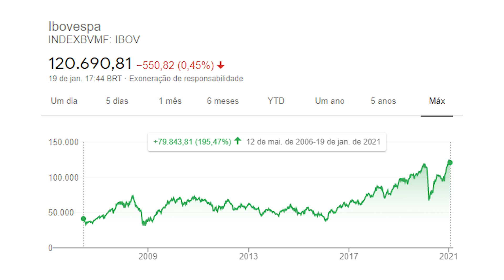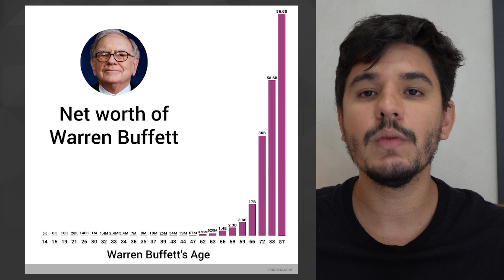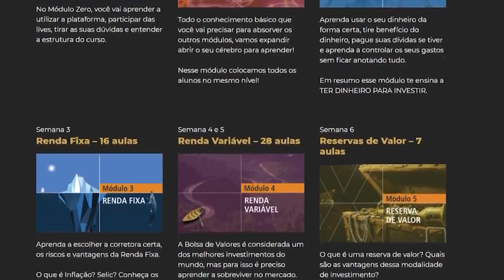4 CONSELHOS QUE EU DARIA PARA UM INVESTIDOR INICIANTE EM 2021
Muita gente está chegando agora no mundo dos investimentos, isso é muito bom, significa que nosso mercado está crescendo, e que cada vez, teremos mais brasileiros alcançando a independência financeira.

Eu decidi então separar aqui 4 conselhos que eu gostaria de ter recebido no meu início e que servem muito bem para 2021, se você realmente souber o VALOR desses conselhos, sua carteira pode mudar da água para o vinho.

Não existe consenso no mercado
Sempre que você pensar que uma ação está cara ou barata, lembre-se que para acontecer uma negociação na Bolsa de Valores, uma pessoa precisa querer comprar e outra vender.

Então, em cada negociação que acontece no broker, os dois lados pensam estar com a premissa certa.

Sempre que você ouvir aquelas frases de efeito: Todos os investidores bons concordam.

Saiba que na prática mesmo, na bucha, a verdade é que não, tem bons investidores sempre dos dois lados de uma negociação, ao vender, respeite quem está comprando, entenda que sua decisão pode estar errada e vice-versa.

Porque em grande parte dos casos, a chance é que o investidor pequeno, que tem POUCO dinheiro, de fato esteja errado.

Os tubarões, são tubarões por um bom motivo: Eles ganham.

Não abra tanto seu broker
Quando começamos no mercado, a tendência é ficar vigiando o que acontece com as nossas ações, se elas sobem ou descem, é comum um investidor que acabou de começar, se vangloriar dizendo que está ganhando R$ 1.000, ou 5.000 que seja, ele conta para todos os amigos.

O que acontece, é que quando o mercado cair, seus amigos que você ficou exibindo seus ganhos, vão te perguntar como está a sua carteira e aí você vai precisar dizer que perdeu, ou ficar inventando histórias de pescador que vendeu um segundo antes.

A verdade, é que você NEM ganhou quando subiu e nem PERDEU, investidores de longo prazo, não devem se preocupar com a cotação diária.

A cotação só importa na sua data de COMPRA, fora desse dia, você não tem nada que ficar abrindo broker, isso só cria ansiedade e vai te fazer vender na baixa.

Agora você vai dizer que não, mas na prática a teoria é outra.

O resultado VEM no longo prazo, aos 21 anos, Warren tinha 20 mil dólares, aos 30 já tinha 1 milhão de dólares. O tempo, sempre paga os melhores juros.

Mantenha a sua estratégia na sua mente.

A Bolsa de Valores não vai te deixar rico
Eu sei, e um balde de água fria que estou jogando na sua cabeça, mas a verdade é que o mercado financeiro, não deixa ninguém rico.

Repare, que mesmo em histórias de sucesso como Warren Buffet ou Luiz Barsi, que tiveram grande êxito no mercado financeiro, essas pessoas trabalharam durante toda a vida para construir essa fortuna.

A construção do patrimônio, pode até ter vindo da Bolsa de Valores, mas e o dinheiro para investir inicialmente?

Buffet foi vendedor, trabalhou para o Benjamin Graham e acredite, nessa época, ele não tinha um patrimônio notável, utilizando seu dinheiro foi fazendo aportes, até ter um sucesso notável e assim captar dinheiro de investidores e aumentar a sua fortuna consideravelmente.

Barsi é filho de imigrantes, viveu uma vida de absoluta frugalidade, sem luxos, ainda hoje anda de metrô, chegou a trabalhar como engraxate, se formou em técnico de contabilidade, trabalhou por anos, fez aportes por mais de 10 anos antes de conquistar uma boa rentabilidade.

Então se você pensa que a Bolsa vai te deixar rico, é melhor pensar de novo, porque ela não vai.

Foque no seu trabalho e aumente os seus aportes, o que vai te fazer chegar lá mais rápido, é o valor que você aporta.

Se você der uma olhada na carteira do meu canal, mesmo com uma rentabilidade absurda, veja de onde vem a maior parte do dinheiro? Sempre dos meus aportes, fiz aportes de 30 mil, 100 mil, 80 mil e obviamente com menos de 2 anos desde que criei essa carteira para o canal, ela já tem 700 mil reais.

Mesmo que eu fosse o melhor investidor do MUNDO e eu não sou, eu jamais teria uma rentabilidade dessas se focasse apenas no mercado financeiro.

Se eu deixar as minhas empresas de lado e ficar simplesmente investindo, eu diminuiria meus rendimentos de maneira absurda.

Foque no seu trabalho.

E meu último conselho e também o mais importante.

Compre velocidade, eu criei uma verdadeira escola para formar investidores, são mais de 9 cursos, é tudo que eu gostaria de ter aprendido, tudo que eu tive que me dedicar durante 10 anos para aprender, que pode ser aprendido por você em 9 semanas.